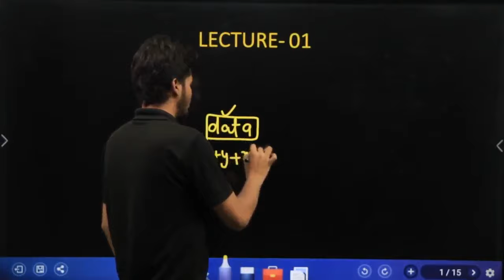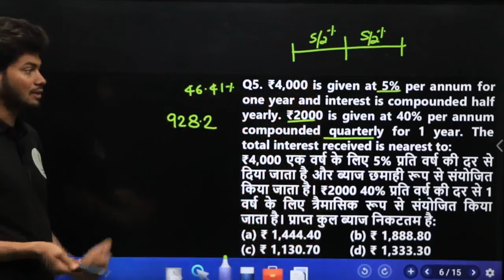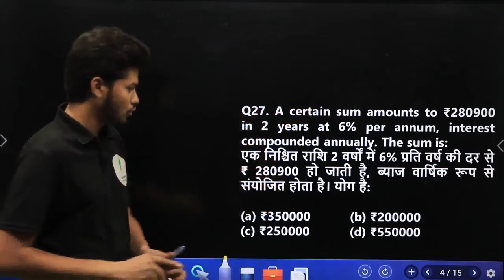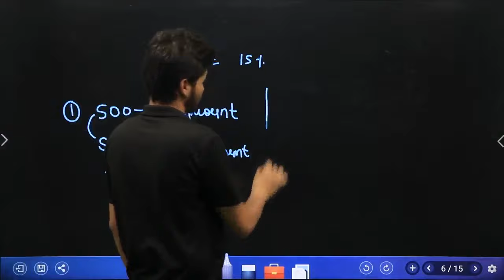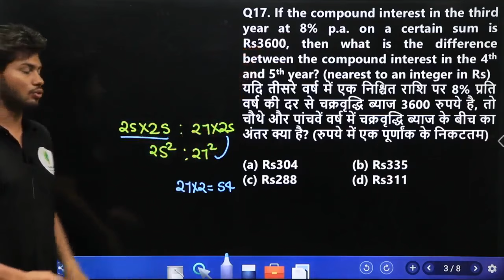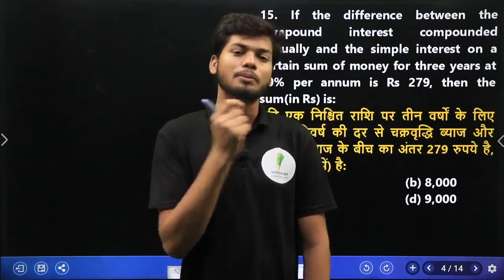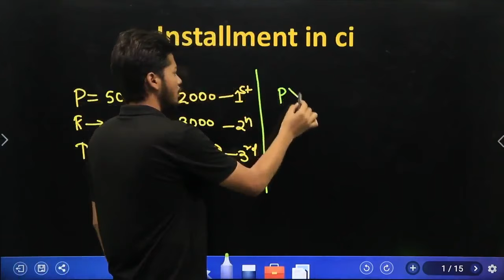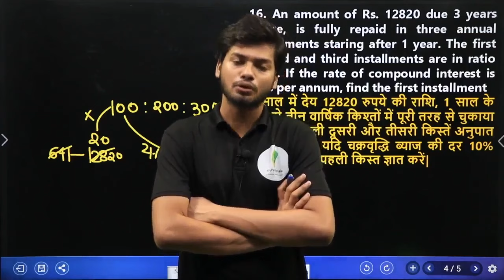Compound Interest in one shot | Best Method by CGL Topper Abhishek Ojha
Chapters
0:00 - Introduction
0:51 - Lecture 01
2:34:09 - Lecture 02
3:24:16 - Practice session
4:33:44 - SI & CI Mixed
6:02:05 - Last Lecture
6:22:39 - Installment in CI

Frequently Asked Questions:
1-Is it a Complete Solution for English Grammar?

2-What is new in this Book which other books are not offering?

3-Why is it so special ?

4- Are toppers recommending this book?

5-How this Book will resolve our doubt ?
there is a three layer doubt resolution tab:
1-we have solved all the questions which are present in this book which are accessible to you with a touch of a button.
2-we have created a group (not like facebook and telegram) which is controlled by us to solve your doubt. This group will enable you to ask doubt and connect with other aspirants who are preparing for ssc exams. Toppers are accessible in this group to guide you throughout your preparation.